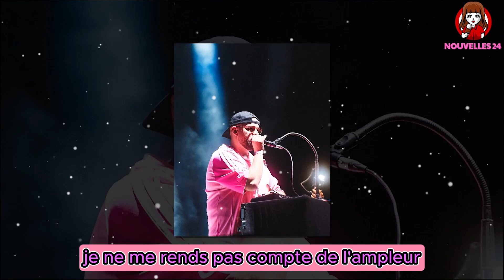NRJ Music Awards 2024 - "Révélation Francophone" : retour sur le parcours du "Petit Génie", Jungeli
Impossible d'être passé à côté du phénomène "Petit Génie". Le morceau hyper entrainant, repris en boucle sur TikTok, a propulsé son jeune interprète, Jungeli, sur le devant de la scène. Malgré les 110 millions de vues cumulées sur YouTube pour le clip de son hit, le chanteur peine à réaliser. "Jusqu'à aujourd'hui, je ne me rends pas compte de l'ampleur mais je suis fier", nous confie-t-il en interview pour NRJ.Pour le premier gros succès de sa carrière, Jungeli s'est entouré d'Imen Es, Alonzo, Abou Debeing et Lossa."C'est une chance d'avoir travaillé avec eux. J'apprends de leurs expériences et peut-être que je vais éviter les erreurs qu'ils ont faites", révèle-t-il à propos de sa collaboration avec ces grands noms de la scène urbaine.